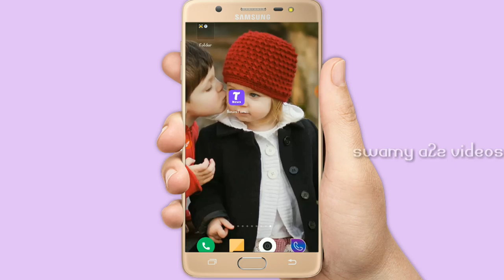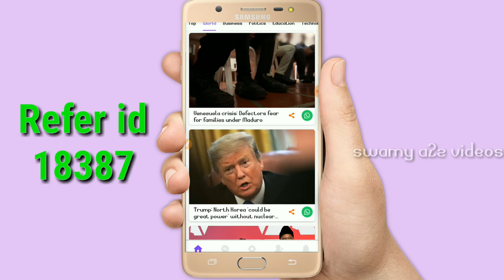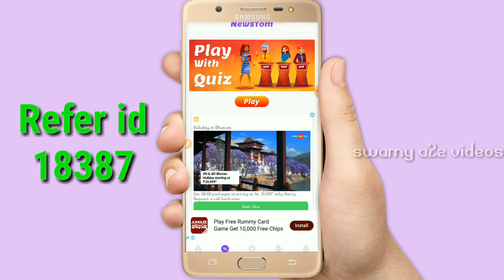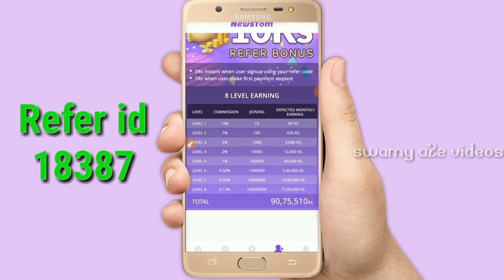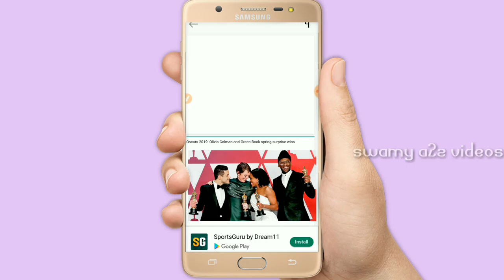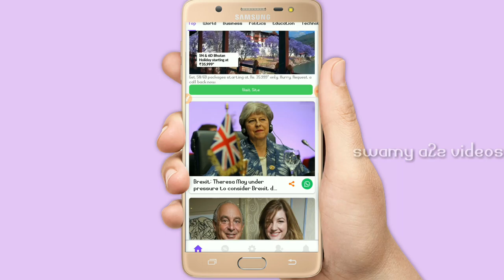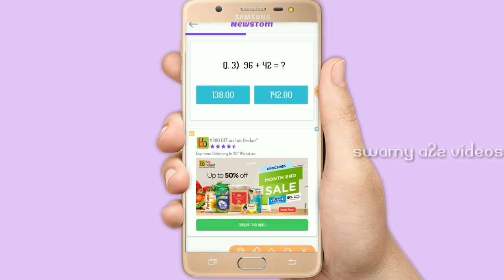NEWS TOM app Extent self earnig app || Read daily latest news in *NewsTom* and earn everyday. Free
NEWS TOM app Extent self earnig app || Read news earng paytm cash instant ,2019 News tom is best app

App link :- Read daily latest news in *NewsTom* and earn everyday.